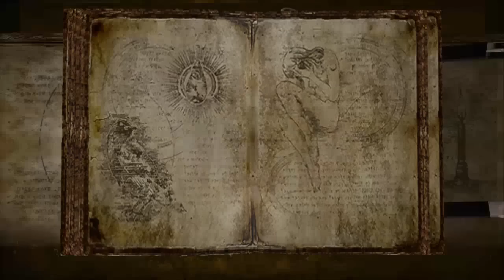Bayonetta - Nonstop Infinite Climax - 7 - Joy to the _____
Ahem, though I've stopped including the warning since video 4, you "really" shouldn't watch "this" video if you're underage.

Really.

Anyway, for such a short chapter, it sure made for a long video.

I blame cutscene time.